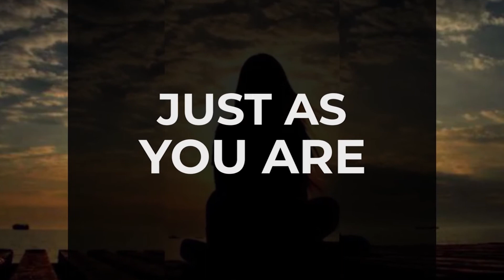Sunday Catechism for Youth | Week 1 | Commission for Catechetics | Archdiocese of Bangalore